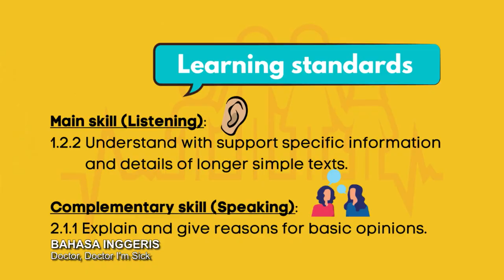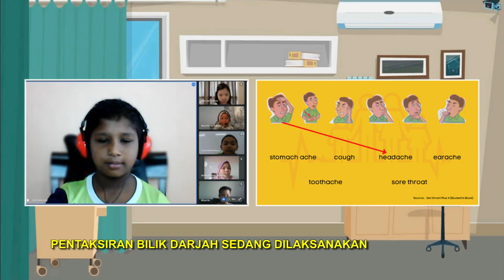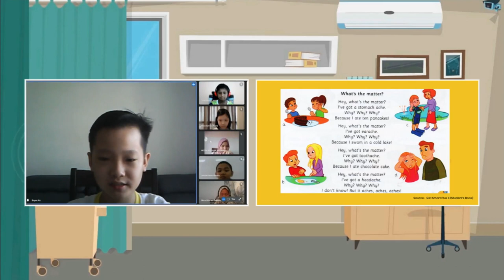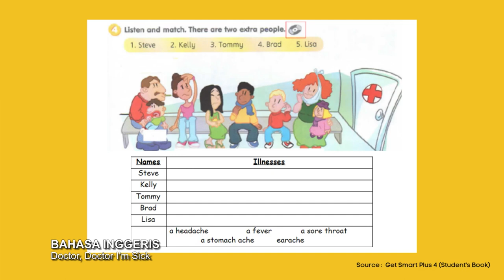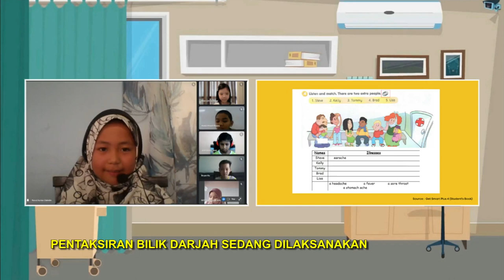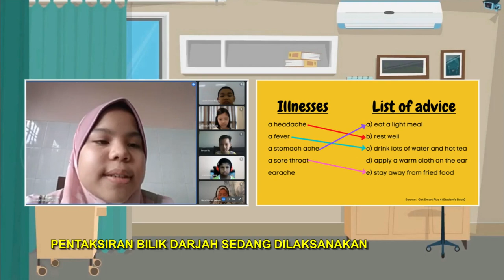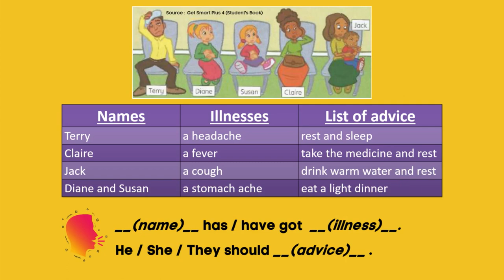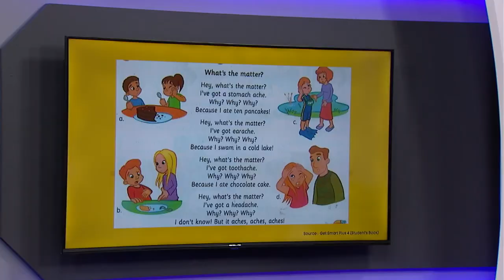DidikTV SR Tahap 2 Ep 41 Bahasa Inggeris Doctor,Doctor Im Sick